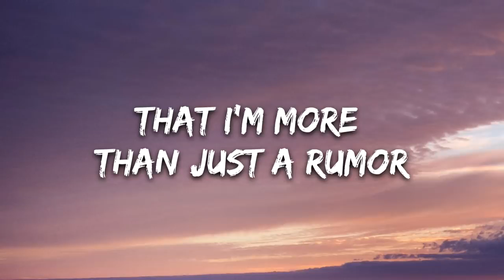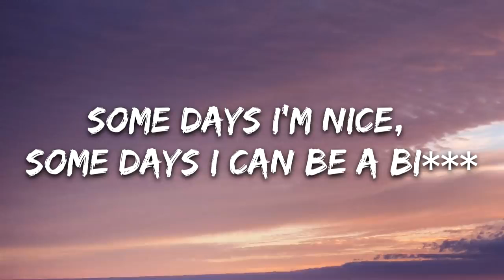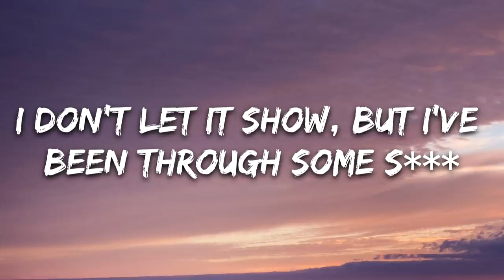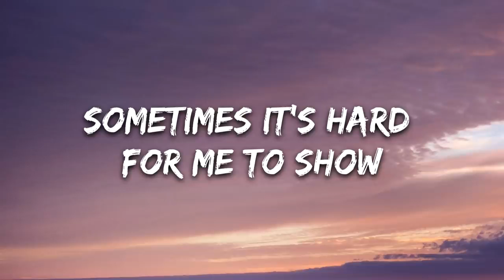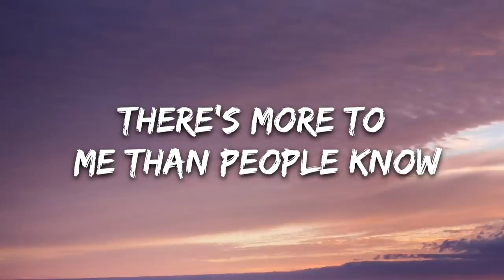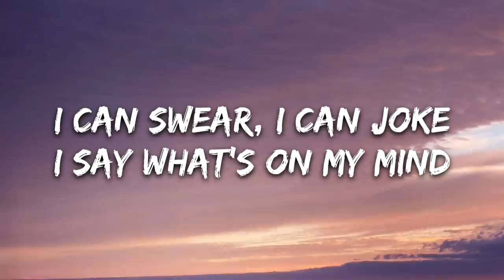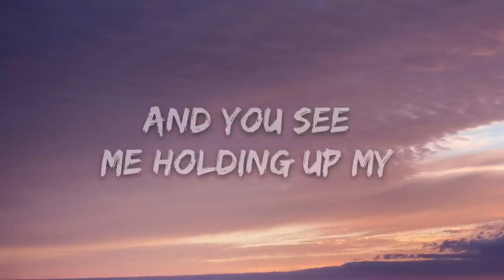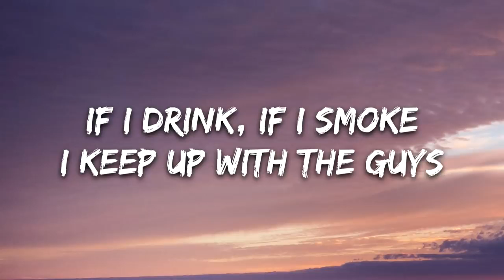Maggie Lindemann - Pretty Girl (Lyrics)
🎤 Lyrics: Maggie Lindemann - Pretty Girl

[Chorus]
And you see me holding up my middlefinger to the world
F*** your ribbons and your pearls

[Pre-Chorus]
Some days I'm nice, some days I can be a bi***
I don't let it show, but I've been through some s***

[Chorus]
'Cause I'm not just a pretty girl, I'm not just a pretty girl